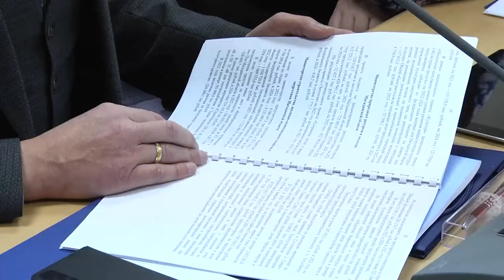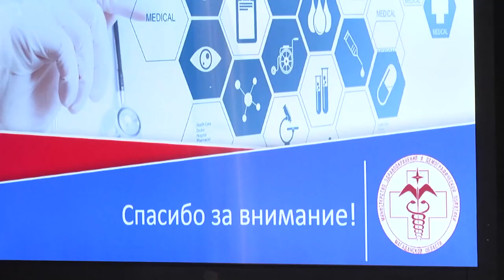Бюджет Колымы на 2022 год